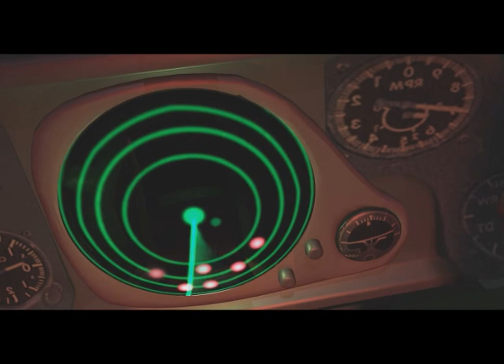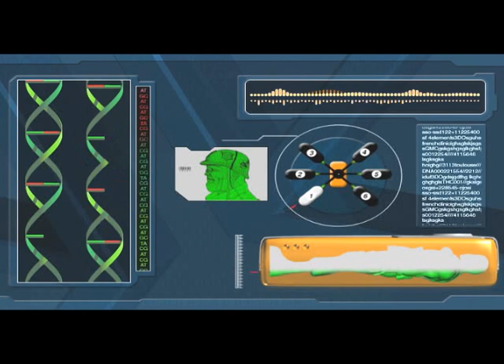Army Men - Green Rogue all cutscenes - for the Playstation 2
00:00 begin
04:06 end
04:57 intro